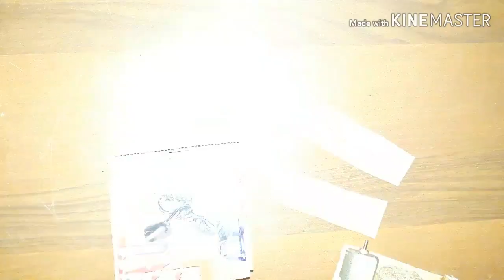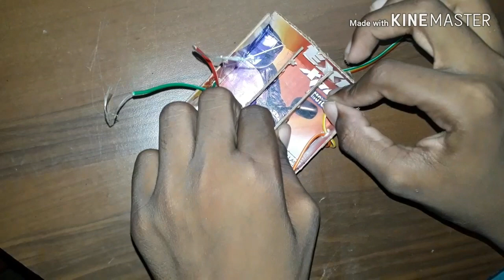How to make remote control car, simple science projects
How to make remote control car, simple science projects-tamil